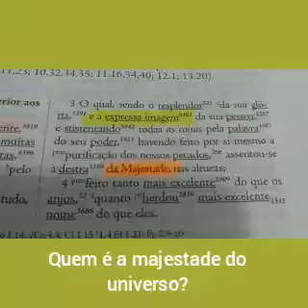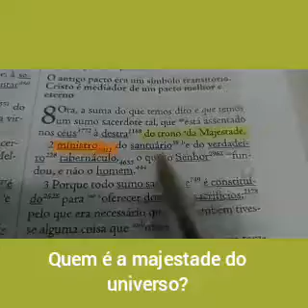Video 1115 - Quem é a majestade do universo?